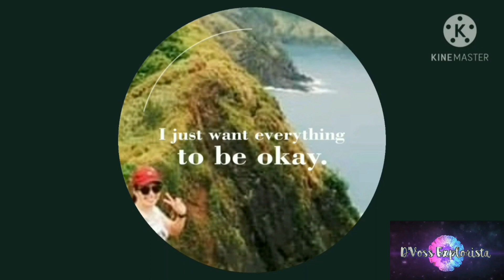Driving around the woods